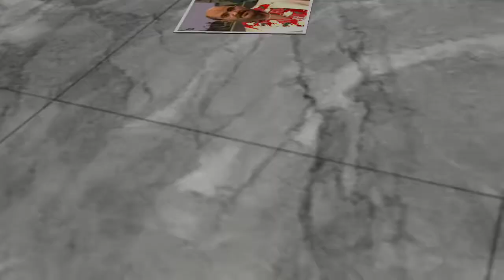Meeting The Colombians